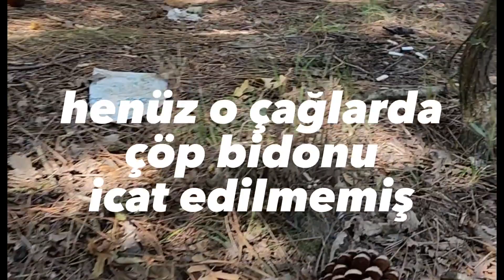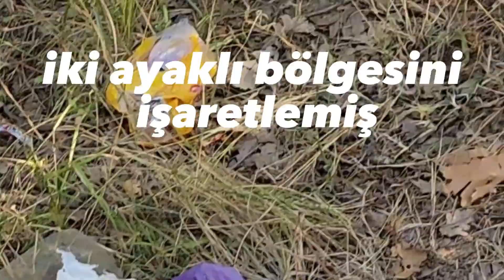ORMAN🌲🌿YAKMAYA🔥🔥..VS PİKNİK YAPMAYA GİDEN TOPRAK ÇAĞ KABİLESİ GÖRÜNTÜLERİ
Çekirge sürüsü gibi sülale boyu ,özellikle hafta sonu,ve tatil günleri piknik adı altında yapılan ve "dünyada başka türünü bulamayacağınız hayvan demeye dilim gitmiyor çünkü çevresini bu denli kirleten bir hayvan cinsi henüz yok ,o yüzden bunların türü bilinmiyor "iki ayaklılar cinsinden yaratıklar gittikleri her yeşil alanı çöp bırakmak ve ateş  yakmakta kullanırlar .Bilim adamları bile incelemeye almayı tenezül etmiyor bu iki ayaklıyı.Ormanların yandıklarını haber kanalında görüp lanet okuyorlar.Ciğerlerimiz yandı nidaları havalarda uçuyor.Orman bakanlığı DRON denilen teknolojiyi neden kullanmıyor.Havadan ateş yakanlar neden karadaki ekipler tarafından cezalandırılmiyor Bunları yapamıyorsanız.Piknik denen şeyi yasaklayın .Çöpünü bırakana en az 30bin tl ceza uygulayın .Cezaları bazı günler de affetmeyin ki faiziyle ödesinler.Ormanlara kameralar yerleştirin.Yangını söndürmke için harcadığız kaynakları teknolojiye ayırmış olsanız görün bakalım bir daha çöpünü bırakan,kafasına göre ormanda ateş yakan kalıyomu ateş yakana en az 50bin tl ceza kesin ,cezaya af getirmeyin.Bu yaratıklar bir daha çevresini batırmayacaktır